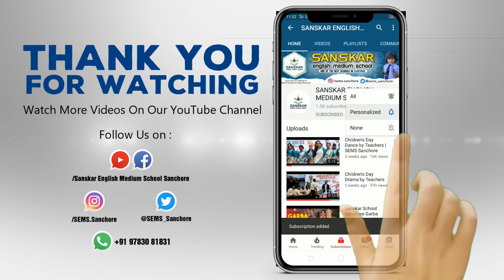Republic Day Best Patriotic Drama in School | SEMS Sanchore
Students of Class 9th and 7th performed a thrilling patriotic Drama on Republic Day 2020.
Directed by : Mr. Rajesh Sir